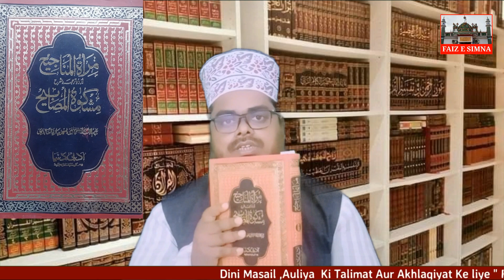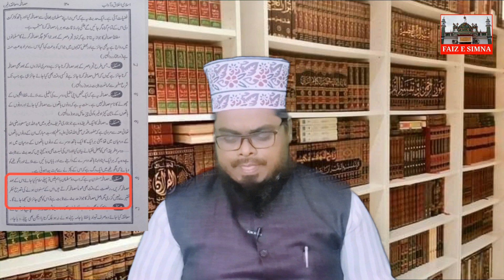Rukhsat ke Waqt Musafaha Karna Mana Hai ? | Musafaha Kaise Kare | Musafaha ka Tarika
Rukhsat ke Waqt Musafaha Karna Mana Hai ?
Musafaha Kaise Kare
Musafaha ka Tarika
wedai ke waqt hath milana kaisa
rukhsat ke waqt hath milana
kya rukhsat ke waqt hath milna mana hai?